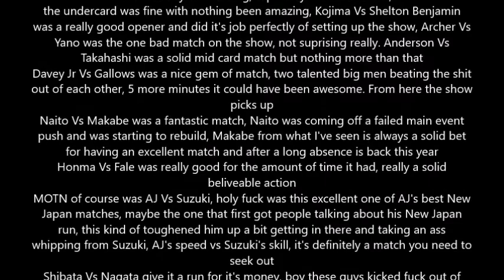NJPW G1 Climax 24 Day 7 Review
G1 Climax 24 Day 7